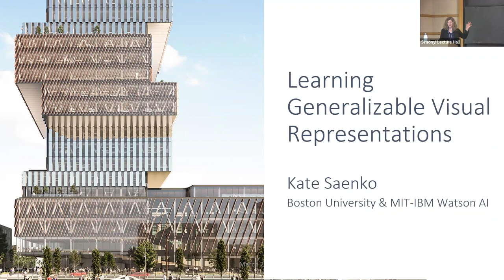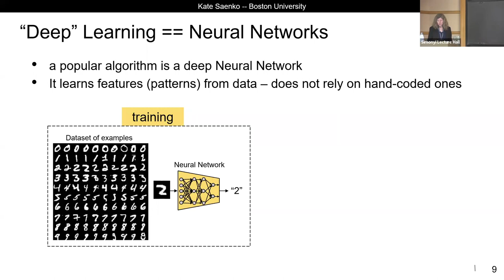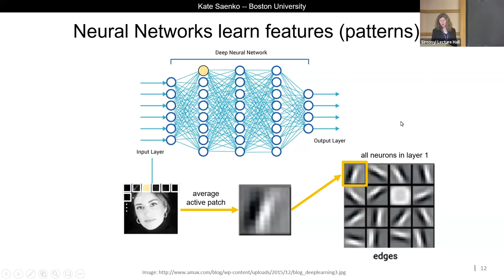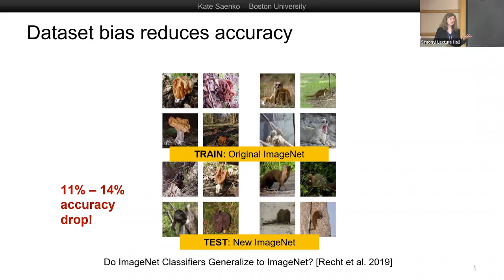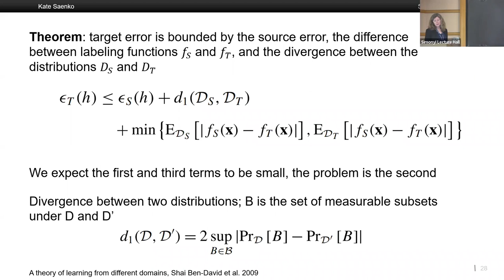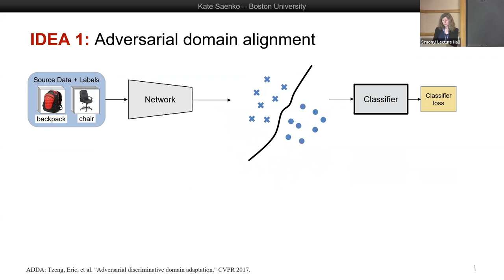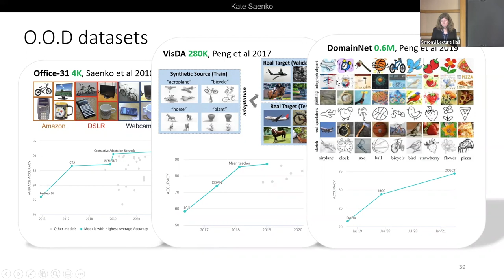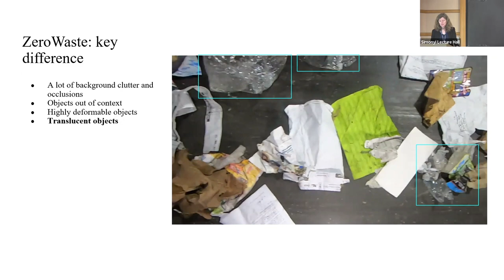Learning Generalizable Visual Representations - Kate Saenko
2022 Program for Women and Mathematics: The Mathematics of Machine Learning

Topic: Learning Generalizable Visual Representations
Speaker: Kate Saenko
Date: May 23, 2022